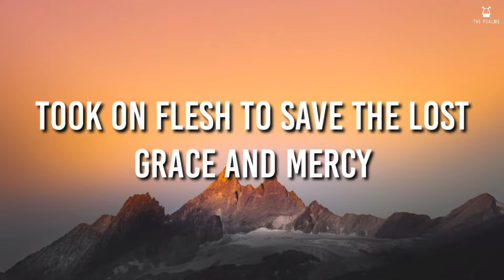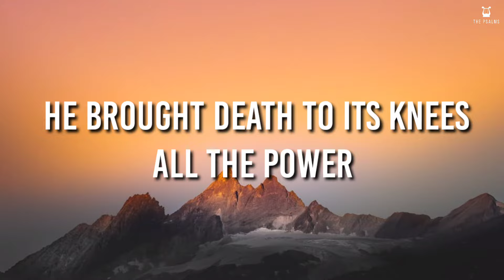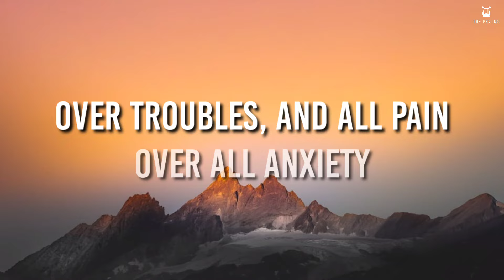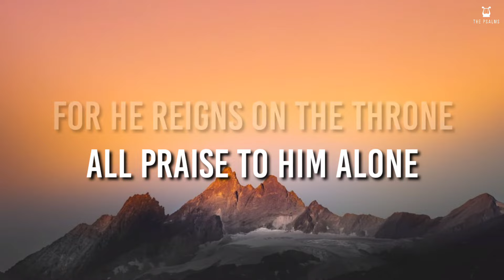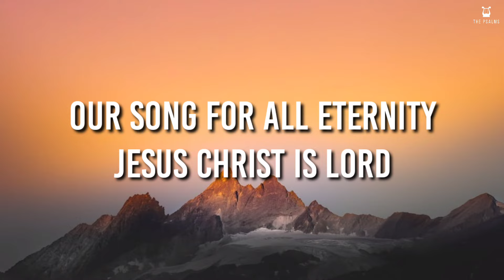Jesus Over Everything feat. Andrew Holt // The Belonging Co (Lyrics Video)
Words and Music by Charles Starling, Ben Cantelon & Andrew Holt
Originally Performed & Popularized by The Belonging Co feat. Andrew Holt